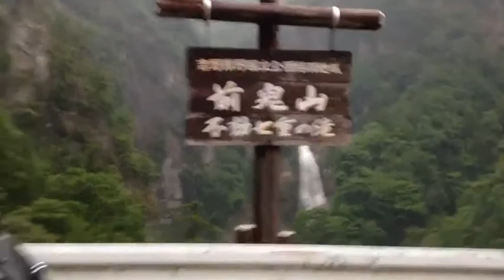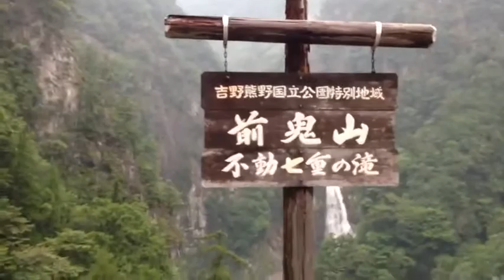Saimatsu Nishimura Zenpo Nanadyu waterfalls in japan bike arrond Mie-ke Nara-ken com Massaru